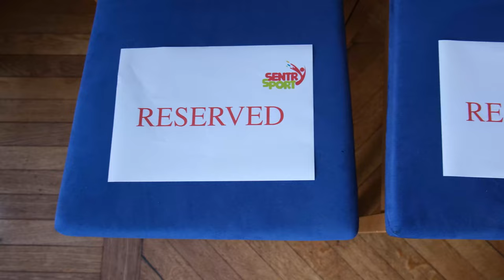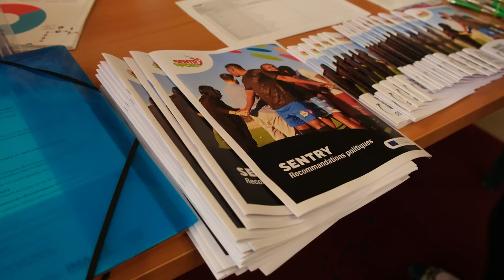A Parigi l'evento finale del progetto europeo Sentry, coordinato dall'Uisp